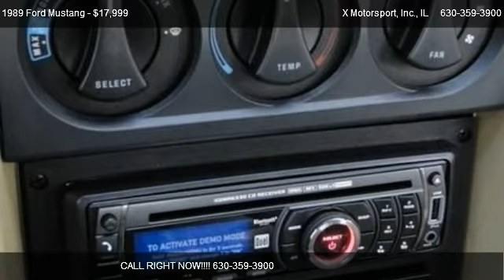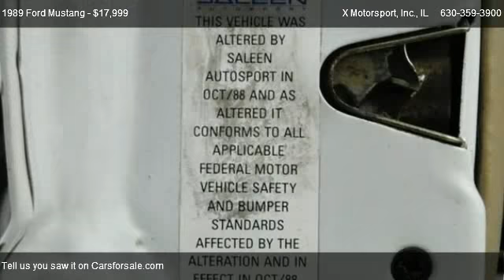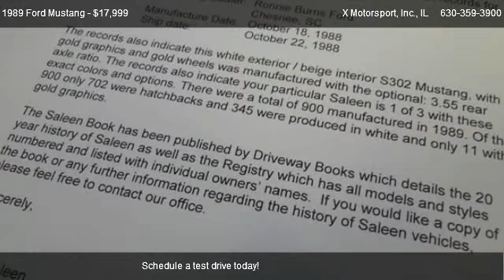Ford Mustang SALEEN #141 @ X Motorsport, Inc.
* ONLY 33,000 ACTUAL MILES!          * 100% ORIGINAL  NO MODIFICATIONS!          * GENIUNE SALEEN # 141          * RACECRAFT SUSPENSION!          * 16 INCH FACTORY SALEEN WHEELS!          * FULL SALEEN BODY KIT!          * 5.0 Liter HIGH OUTPUT 302 V-8!          * 5 SPEED MANUAL TRANSMISSION!          * 3 SPOKE STEERING WHEEL!          * AIR CONDITION!          * POWER WINDOWS!          * POWER DOOR LOCKS!          * REAR DEFROST!          * TILT STEERING WHEEL!          * CRUISE CONTROL!          * DUAL XDMR6330 CD w/IPOD & USB          * BLUETOOTH!          * PIONEER EQUALIZER!          * ALSO HAVE FACTORY PIONEER STEREO!          * ALL TRADES ACCEPTED!     All of our Vehicles are Priced at or Below Wholesale to the Public!! Dealers and Wholesalers are Welcome!! Fully Serviced and Ready for Immediate Delivery!! No Stories!! No Excuses!! No Disappointments!!   Log on to our website at    GOXMOTORS.COM    for over 50 pictures and a Full Description!   Call us anytime at (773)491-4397 Pete K. or (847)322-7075 Branko   Thank You!!

5.0L EFI HO V8 ENGINE,TRACTION-LOK AXLE,ELECT ENGINE CONTROLS (EEC-IV),DUAL EXHAUST SYSTEM,STAINLESS STEEL EXHAUST TERMINATIONS,5-SPEED MANUAL OD TRANSMISSION,58-AMP HR MAINTENANCE-FREE HD BATTERY,75-AMP HD ALT,15.4 GALLON FUEL TANK W/TETHERED CAP,PWR RACK & PINION 15:1 CONSTANT-RATIO (W/INCREASED EFFORT) STEERING,PWR FRONT DISC/REAR DRUM BRAKES,TUNNEL-MOUNTED PARKING BRAKE,MODIFIED MACPHERSON STRUT FRONT SUSPENSION W/STABILIZER BAR,COIL-SPRING 4-BAR LINK REAR SUSPENSION,GAS-PRESSURIZED FRONT STRUT & REAR SHOCK ABSORBERS,HANDLING SUSPENSION W/VARIABLE-RATE COIL SPRINGS & QUADRA-SHOCK R SUSPENSION,P225/60VR15 BSW PERFORMANCE TIRES,T135/70D16 BSW MINI-SPARE TIRE,15 X 7 10-HOLE CAST ALUMINUM WHEELS,COLOR-COORDINATED BODY-SIDE PAINT STRIPE,BLACK BODY-SIDE PROTECTION MLDGS,SINGLE WING REAR SPOILER (UNIQUE SHAPE ON GT) W/STOP LAMP,FRONT/REAR BODY-COLOR BUMPER FASCIAS W/BLACK RUB STRIPS/MUSTANG NOMENCLATURE,COMPLETE TINTED GLASS,AERODYNAMIC HALOGEN HEADLAMPS,WRAPAROUND TAILLAMPS W/TRI-COLOR LENSES,LIGHT GROUP-INC: DOME LIGHT (INTEGRATED IN MIRROR ON CONVERTIBLES) W/FRONT DR COURTESY SWITCHES ENGINE COMPARTMENT/GLOVE BOX/FRONT ASHTRAY/LUGGAGE OR CARGO COMPARTMENT LAMPS HEADLAMPS-ON ALERT CHIME,HEADER-MOUNTED PIVOTING MAP LIGHT,DUAL REMOTE CONTROL MIRRORS (RH CONVEX),DUAL ILLUM VISOR MIRRORS W/COVERS,INTERVAL WINDSHIELD WIPERS,PWR VENT HEATER/DEFROSTER/VENTILATION W/4 INSTRUMENT PANEL REGISTERS W/POSITIVE SHUT-OFF,SIDE WINDOW DEMISTERS,TACHOMETER TRIP ODOMETER VOLTMETER TEMP/FUEL/OIL PRESSURE GAUGES,STALK-MOUNTED TURN SIGNALS/WIPERS/WASHER/HIGH-BEAM HEADLAMPS/FLASH-TO-PASS CONTROLS,CONSOLE-INC: ARMREST W/STORAGE BIN,ARTICULATED SPORT SEATS W/CLOTH TRIM 4-WAY HEADRESTS PWR LUMBAR SUPPORT,SPLIT/FOLD-DOWN REAR SEAT BACKS,FULL WRAPOVER SOFT COLOR-KEYED DR TRIM PANELS W/FULL-LENGTH ARMRESTS & CLOTH OR VINYL INSERTS,COLOR-KEYED CLOTH HEADLINER/SUN VISORS,ELECT AM/FM STEREO SEEK RADIO W/INTEGRAL CLOCK & 4 SPKRS,TILT STEERING WHEEL,URETHANE LOWER BODY-SIDE PROTECTION,FLUSH QTR GLASS,FRONT/REAR ASHTRAYS,4 SEATING POSITION SAFETY BELTS,CARGO AREA COVER,16-OZ CARPET,CIGARETTE LIGHTER,GLOVE BOX,DUAL-NOTE HORN,LUX SOUND INSULATION PKG,FENDER BADGE